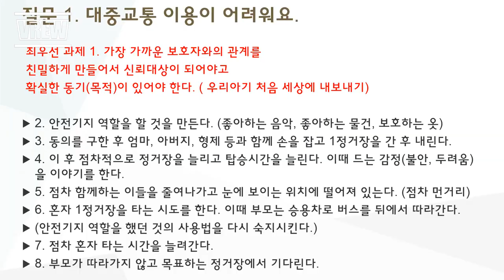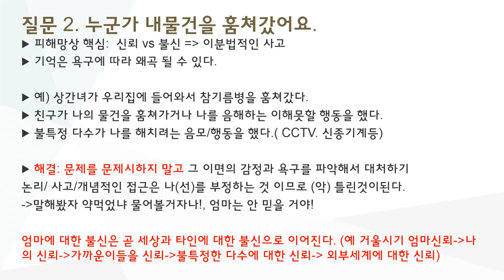촛불추천 432, [김민혁 부원장 강의 11] "누군가 내 물건을 훔쳐갔어요." -- 질문에 대한 김민혁 & 촛불 배정규의 답변 -- 줌강의 망상반 1기 5강 #05